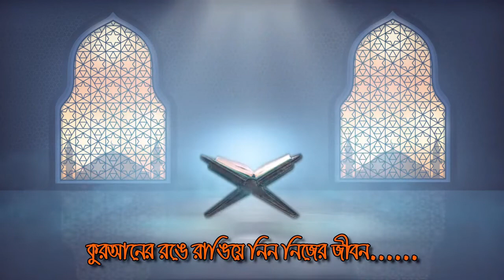হিন্দু বাড়িতে হামলা, গোপন তথ্য ফাঁস - মামুনুল হককে নিয়ে ষড়যন্ত্রের ফাঁদ || রফিকুল ইসলাম মাদানী ২০২১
চান্দিনা, কুমিল্লা - নরেন্দ্র মোদীর আগমনে মাদানীর কর্মসূচী - দাদাবাবু চিপায় || রফিকুল ইসলাম মাদানী
১৯/০৩/২০২১, কুদুটি, চান্দিনা || কচুঁয়ার মাহফিলে প্রশাষনের বাধা - কঠিন হুংকার || রফিকুল ইসলাম মাদানী
শিশু বক্তা বলাতে মাহফিল থেকে রেগে চলে গেলেন রফিকুল ইসলাম মাদানী। Rafiqul Islam madani waz 2020
রফিকুল ইসলাম মাদানীর মাহফিলে বাধা | ওয়াজে বাঁধা নাগরপুর টাঙ্গাইল | Rafiqul islam Madani New Waz 2021
পুলিশের উপর রেগে গেলেন মাদানী ||রফিকুল ইসলাম মাদানী ওয়াজ২০২১। Rafiqul Islam madani waz 2021
সিলেটে শাহিনুর পাশার মাদ্রাসায় অগ্নিঝরা নতুন বয়ান রফিকুল ইসলাম মাদানী | Rafiqul Islam Madani Waz
মামুনুল হক ও রফিকুল ইসলামের সাথে কি হয়েছে মুক্তাগাছায় | হাফেজ ক্বারী রফিকুল ইসলাম | Bangla waz 2020